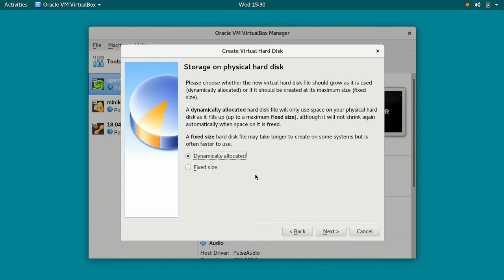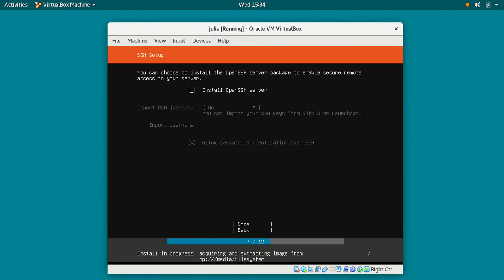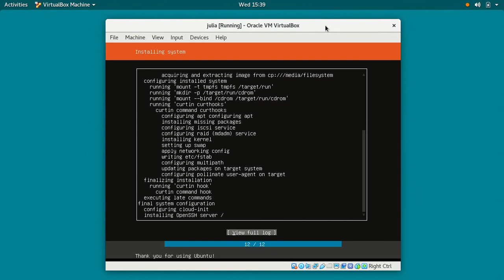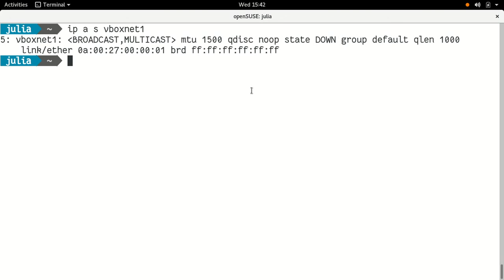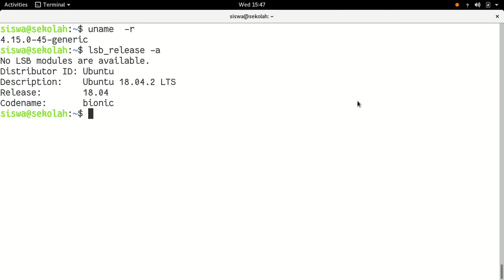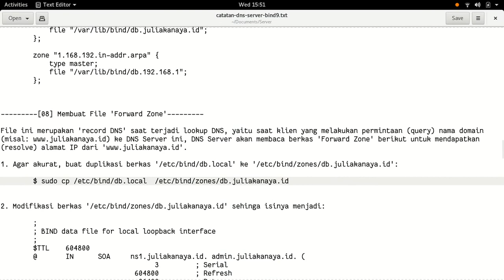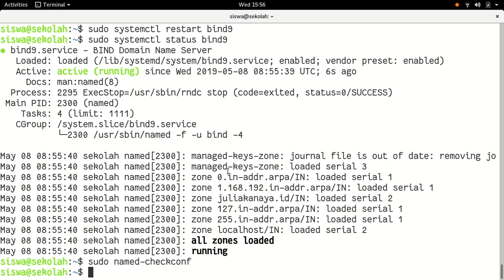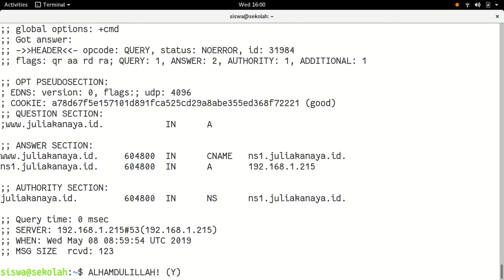DNS Server (BIND9) Tutorial on Ubuntu 18.04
[01] Installing Ubuntu 18.04 on VirtualBox
[02] Deploying DNS Server (BIND9) on Ubuntu 18.04